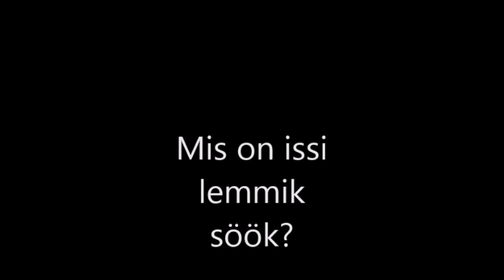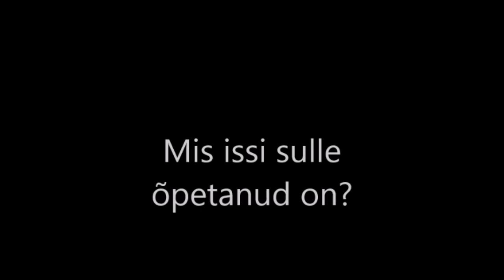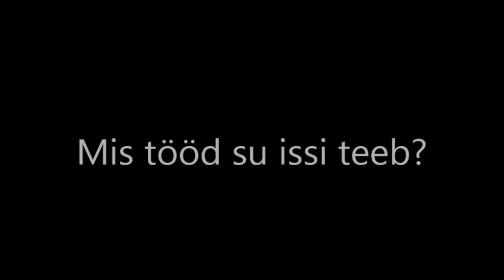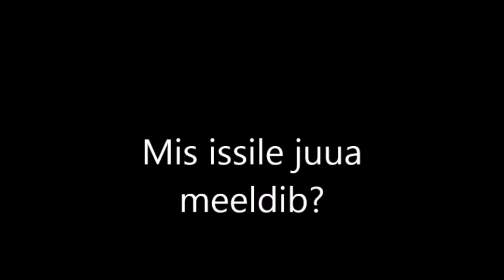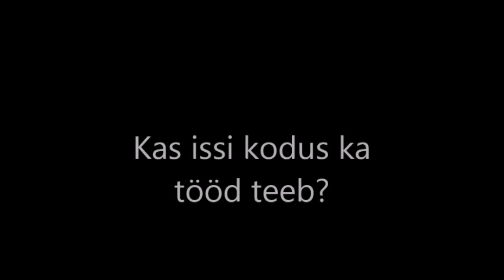Isadepäeva kingitus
Koiva ja poisid tegid salaja mulle isadepäevaks video.